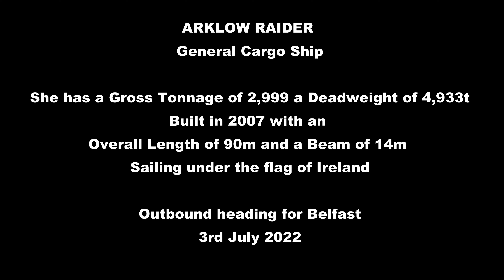Arklow Raider - General Cargo Ship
ARKLOW RAIDER (IMO: 9344540) is a General Cargo Ship registered and sailing under the flag of  Ireland. Her gross tonnage is 2999 and deadweight is 4933. ARKLOW RAIDER was built in 2007. ARKLOW RAIDER length overall (LOA) is 89.99 m, beam is 14 m. Her container capacity is 150 TEU. The ship is operated by ARKLOW SHIPPING ULC.